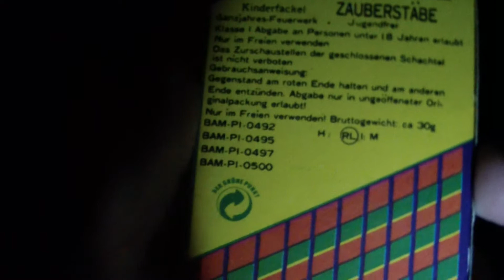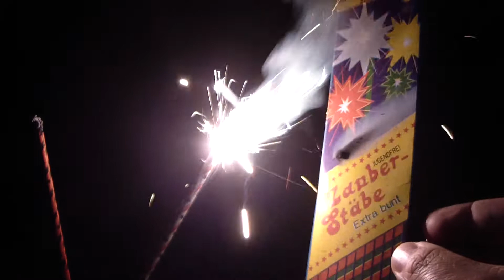Moog Nico Feuerwerk Zauberstäbe Extra Bunt - ALT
Die haben noch einen merkwürdigen Knisterton und rauchen extrem.